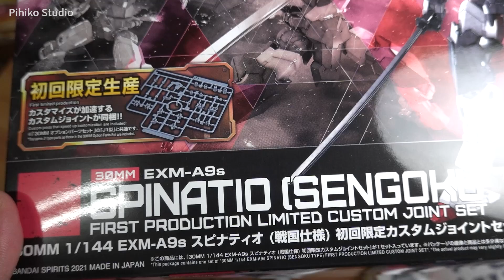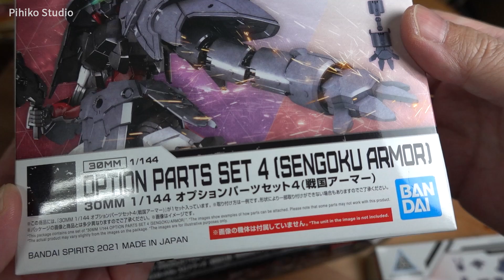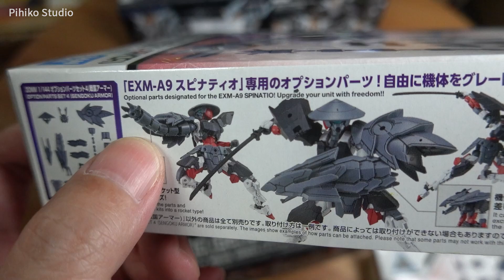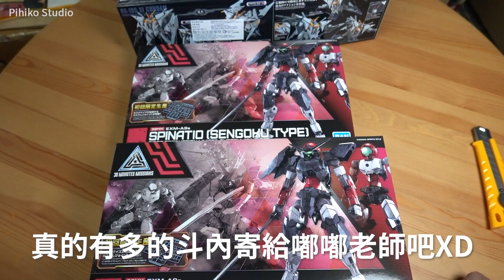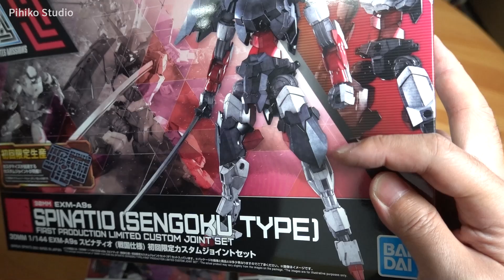買不到的戰國武裝!?《30MINUTES MISSIONS》30分鐘任務戰國武將一機難求 30MM EXM-A9s スピナティオ UNBOXING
本來有點不想上這片，但也買不到就上吧XDDDDDDD
兩盒根本不夠!
歡迎抖內寄給嘟嘟老師XDDDDDDD
更多30分鐘任務：

【阿彥三分鐘快速開箱】萬代原創組裝模型新系列登場！《30MINUTES MISSIONS》不用30分鐘就能組好的模型?!

【簡單開箱】擴充武裝組裝心得《30MINUTES MISSIONS》30分鐘任務 30MM 1/144 接近戰用追加裝甲Alto用

30MM EXM-A9s Spinatio [Sengoku Type] First Limited Custam Joint Set